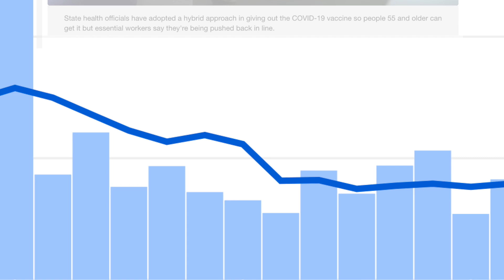It IS like a roundabout.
Get it? Because a roundabout is a circle and AZ keeps repeating the same dumb things.